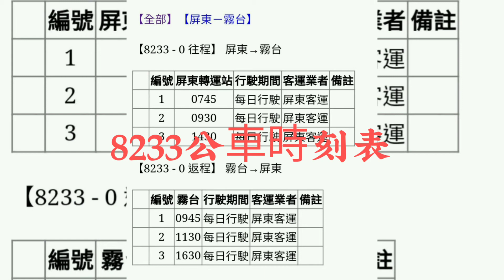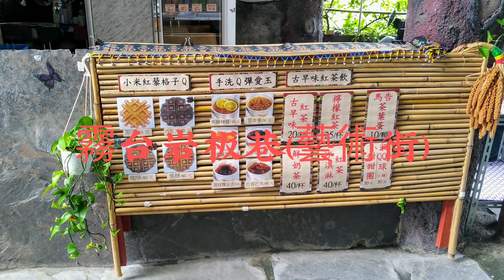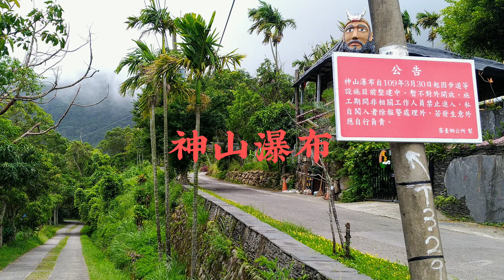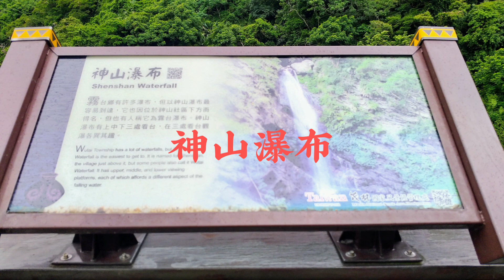霧台岩板巷(藝術街)+神山瀑布2020/6/30(星期二)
屏東霧台岩板巷(藝術街)+神山瀑布